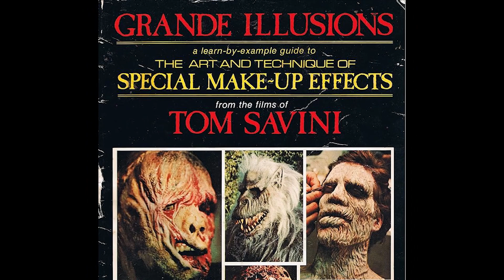DROOMcast: Horror We Love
In this episode we discuss some of our favorite horror films.